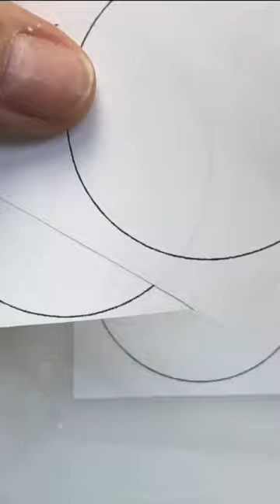ADA BIC0131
O produto de hoje é esse bico de confeitar profissional, ideal para fazer contas e graminha. Fabricado em aço inoxidável, possui as bordas bem marcadas para criar decorações bem definidas. Com alta resistência à corrosão, não acumula resíduos e são fáceis de limpar. Este modelo é usado com adaptador/matriz grande.